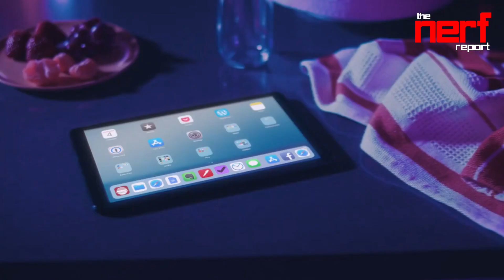Amazon Luna Cloud Streaming Service | Doom Eternal Game Pass | Xbox SSD Expansion - The Nerf Report